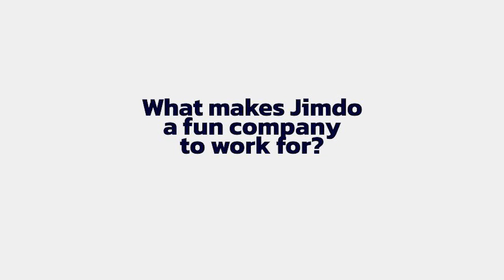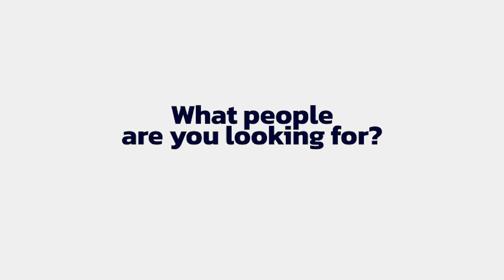Interview with Jim Allen, CTO, Jimdo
Jim Allen, CTO, Jimdo shares why he's excited to come to work every day and the team's growth.